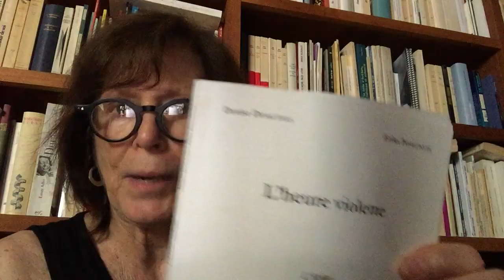FAIM ! Session du 20 juin - Denise Desautels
FAIM ! est un festival de poésie en ligne. Il est international. Vous pouvez retrouver de nombreuses informations sur la page officielle du Festival sur facebook

Denise Desautels a été programmée lors de la saison 2 (2021).

Biographie

Née à Montréal (Québec), en 1945, DENISE DESAUTELS a publié plus de 40 recueils de poèmes, récits et livres d’artiste, qui lui ont valu de nombreuses distinctions parmi lesquelles, en 1993, le Prix de poésie du Gouverneur général du Canada. En 2009 et 2010, elle a reçu, pour l’ensemble de son travail, le Prix Athanase-David – la plus haute récompense accordée en littérature par le gouvernement du Québec – et le Prix européen de Littérature Francophone Jean Arp. En 2017, elle faisait paraître D’où surgit parfois un bras d’horizon, aux Éditions du Noroît ; puis, récemment en France, trois petits livres, Noirs et L’heure violette, avec l’artiste lithuanienne Erika Povilonyté, à L’Atelier des Noyers, et Disparaître (détail), au Petit Flou, quelques pages d’un ouvrage aujourd’hui achevé, élaboré en complicité avec l’artiste québécoise Sylvie Cotton, qui sera édité, au Québec, aux Éditions du Noroît et, en France, à L’herbe qui tremble, en septembre 2021. Denise Desautels est membre de l’Académie des lettres du Québec et de l’Ordre du Canada.